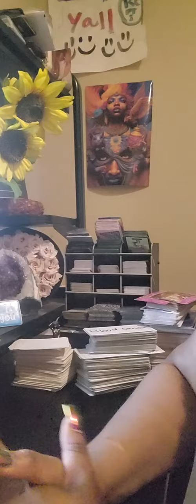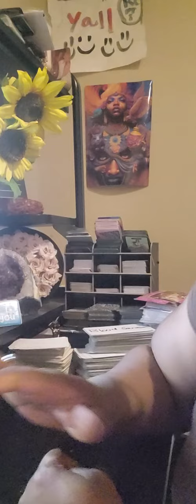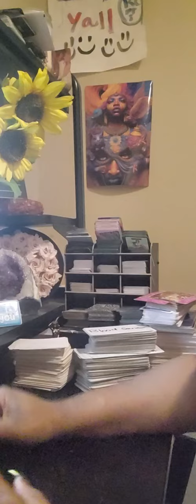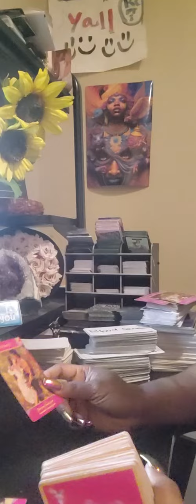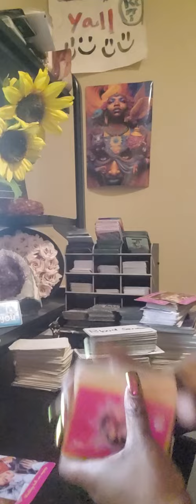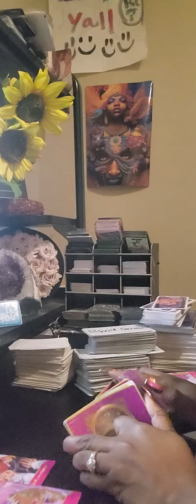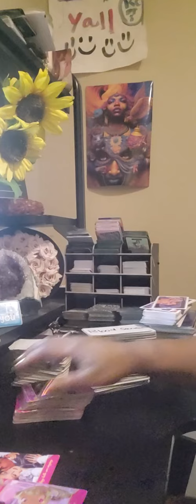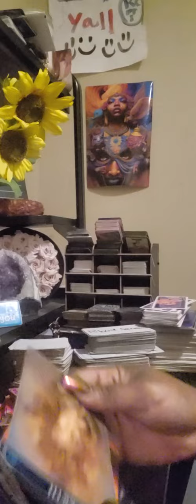Angel number 4848 your angels have recognized ur hard work /twin flame reunion